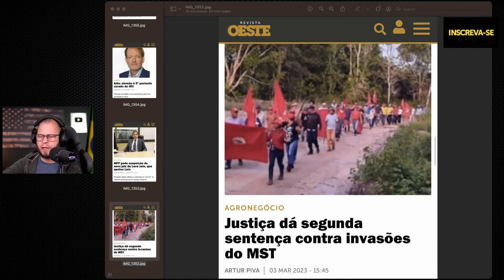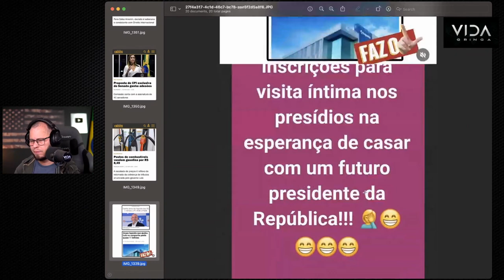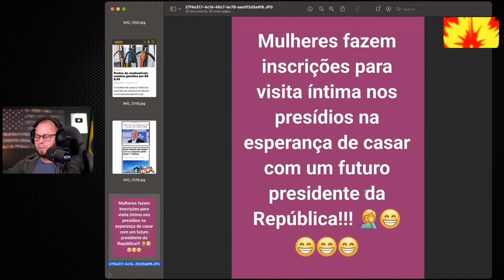GRAVE DEU RUIM PRO LULA A VERGONHA DO FAZ O L